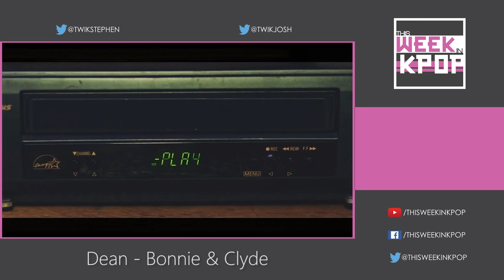Ep. 88 - Part 1 (10cm, Dean, KittiB, Oh My Girl) *Kpop Podcast*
In this episode Josh and Stephen ask for money.

This Week in Kpop is a discussion podcast that covers the last two week's of music video releases. Each episode Josh and I will both pick what we think is the best song of the last two weeks.

Best Songs of the Episode:
➤ (22:15) 10cm - What The Spring?
➤ (30:35) Dean x Gaeko - Half Moon
➤ (34:20) Dean - Bonnie & Clyde
➤ (37:10) Oh My Girl - Liar Liar
➤ (44:05) KittiB (feat. Verbal Jint) - Doin' Good